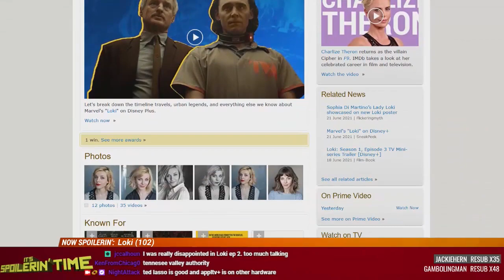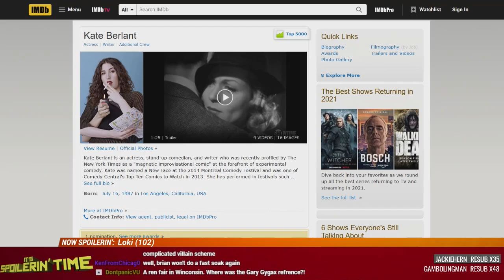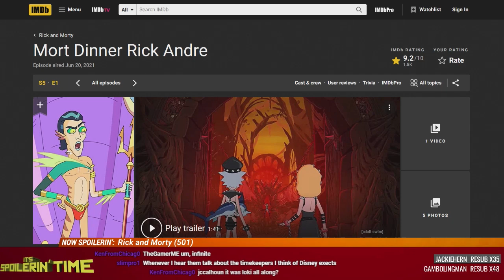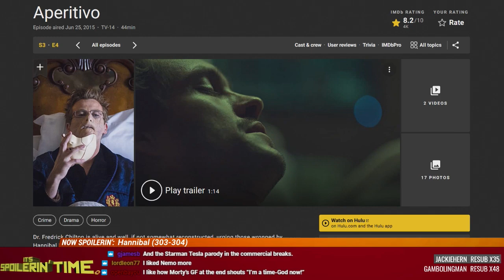Loki (102), Rick & Morty (501), Hannibal (303-304) - It's Spoilerin' Time 365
Loki and Rick & Morty are tag-teaming the show! Plus, Hannibal is really pushing us to question it.

This week on It's Spoilerin' Time: Loki (102), Rick & Morty (501), Hannibal (303-304)
Next week: Loki (103), Rick & Morty (502), Hannibal (305-306)
0:00 - Loki (102)
16:23 - Rick & Morty (501)
21:13 - Hannibal (303-304)